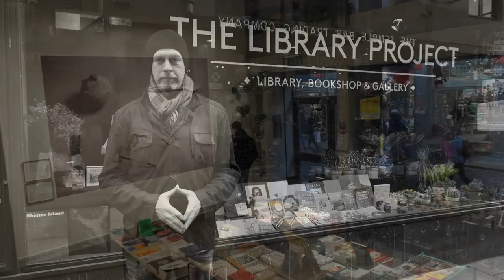What is Objektiv(s)?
Welcome to Objektiv(s)